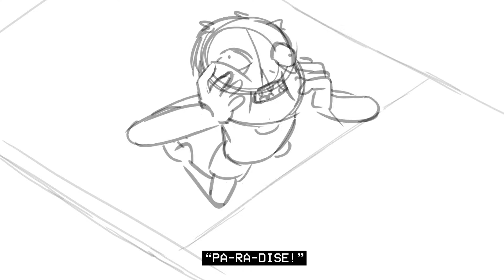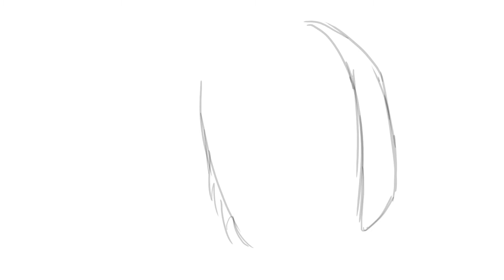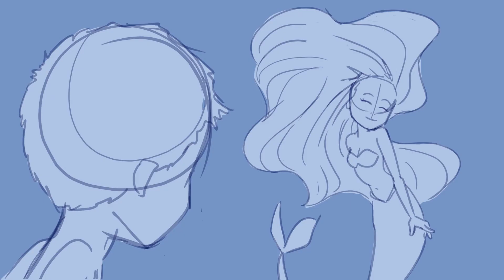Paradise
Animatic by Sohrob Azarnia